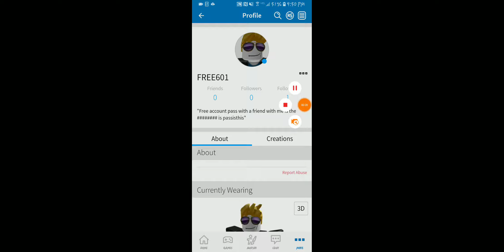FREE ACCOUNT BE QUICK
Username for the account is FREE601 and the password is passisthis